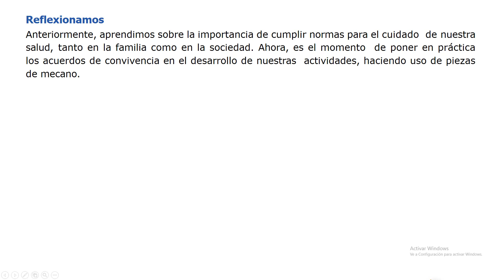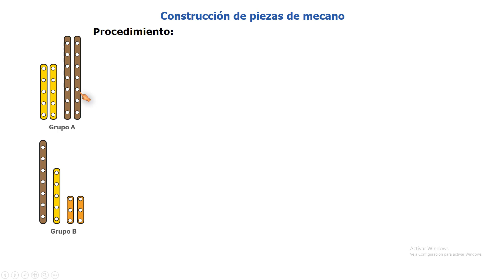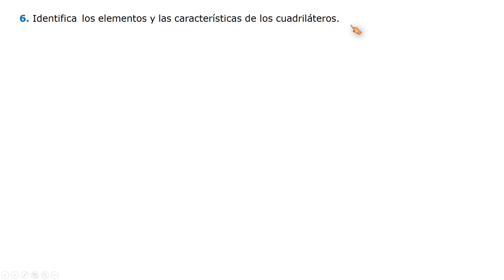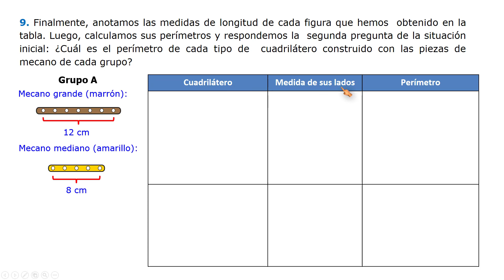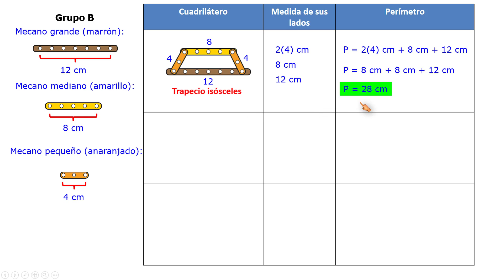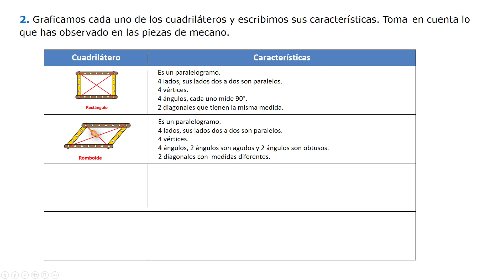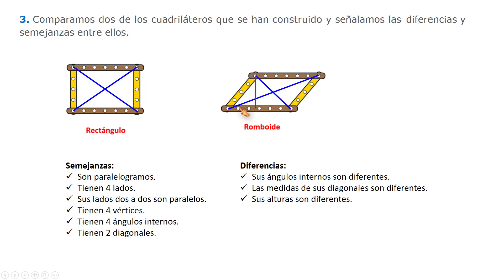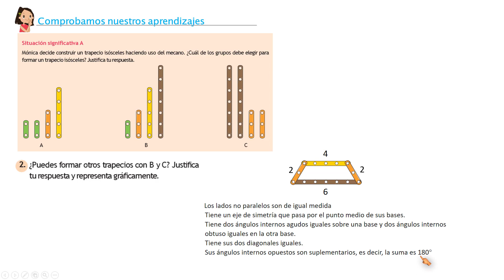Aprendo en casa 2021 - 1° y 2° grado secundaria matemática – Actividad 5 – Experiencia 7 – Geometría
Aprendo en casa 2021 - 1° y 2° grado secundaria matemática - Actividad 5 – Experiencia de aprendizaje integrada 7
Aprendo En Casa 2021 Secundaria Matemática primero y segundo– Experiencia de aprendizaje integrada 7 -  Actividad 5

Construcción de piezas de mecano paso a paso
Crear mapas mentales con el aplicativo Mindomo.
Construcción de cuadriláteros con piezas de mecano

EXPERIENCIA DE APRENDIZAJE INTEGRADA 7
ACTIVIDAD 5: Construimos formas geométricas en familia haciendo uso de normas

Resolución de los cuadernos de trabajo de matemática:
Resolvamos Problemas 1 (página 108)

• Título: Reconocemos la creatividad de las familias peruanas
• Fecha: Del 20 setiembre al 8 de octubre de 2021
• Periodo de ejecución: Tres semanas
• Ciclo y grado: Ciclo VI (1.° y 2.° de secundaria)
• Área: Matemática
Vídeos de Aprendo en Casa 1° y 2° matemática secundaria 2021
Web Aprendo en Casa 2021 Matemática Secundaria 1° 2° 3° y 4°

"Aprende matemática con @profeguille"